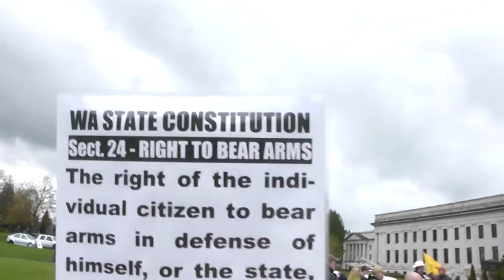Wa St Stands with Connecticut